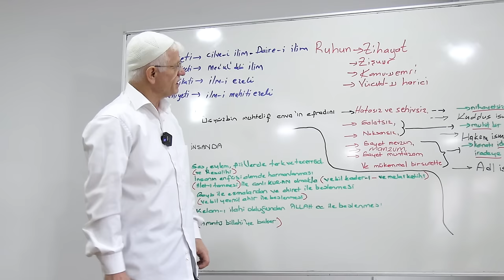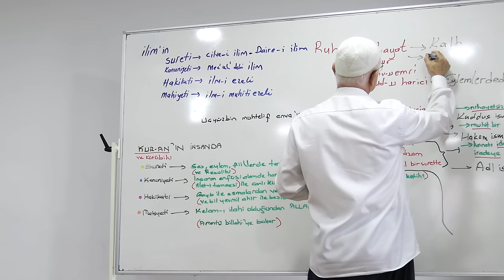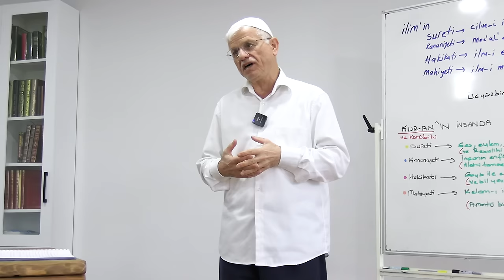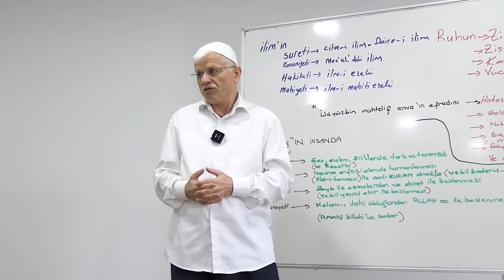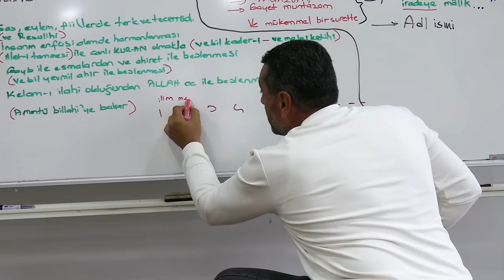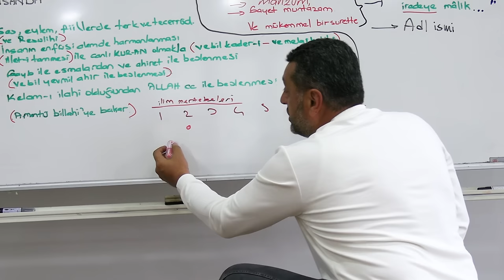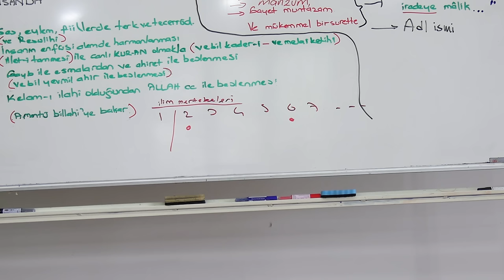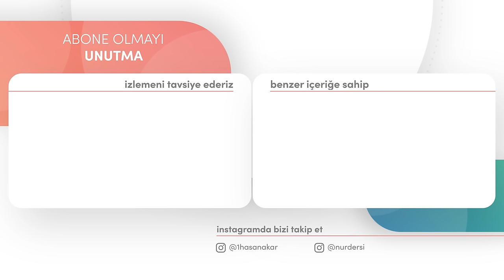MÜŞADETULLAH İLE VAZİFELİ RADAR! | DİMAĞ-260 LATİFE-İ RABBANİYE-1